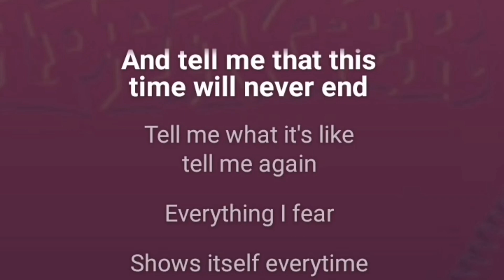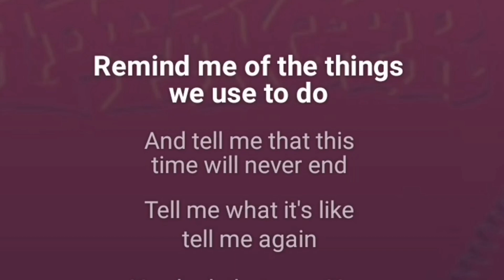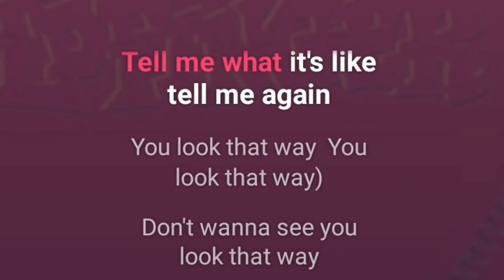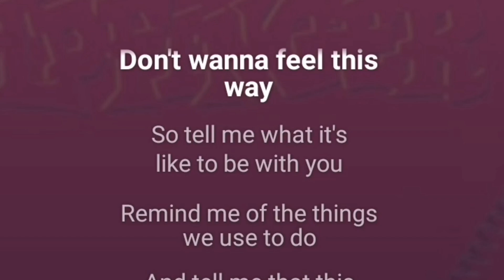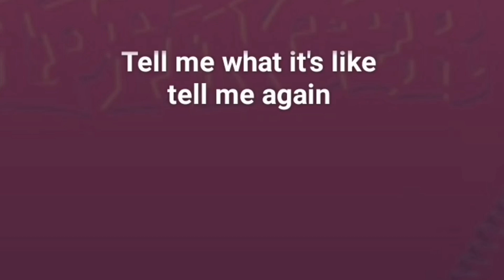Tell Me Karaoke 🎵 Goldfinger 🎶 Instrumental with lyrics 🎼 BEST VERSION 🎤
Tell Me Karaoke * Goldfinger * SUBSCRIBRE🎵 to motivate me to create another song for free : For a free karaoke song write me your request in the comment space on my last video.

karaoke,
karaoke song,
lyrics,
karaoke remix,
dj karaoke,
karaoke instrumental,
words karaoke,
karaoke guitar,
karaoke music with lyrics,
karaoke band,
english song karaoke,
karaoke female,
karaoke male,
help karaoke,
create karaoke,
free karaoke,
making karaoke,
karaoke creator,
sing king karaoke,
karaoke songs,
tell me karaoke,
sunfly karaoke,
cdg karaoke,
instrumental with lyrics,
instrumental,